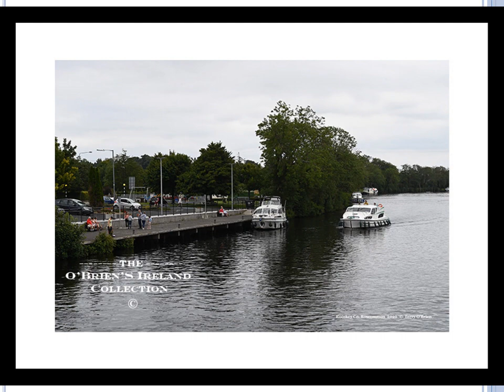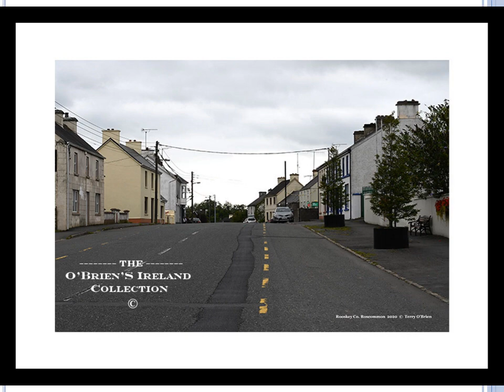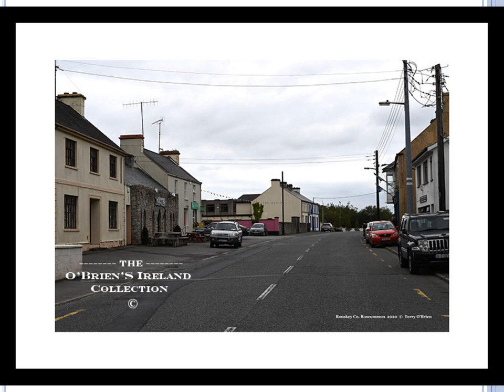Rooskey County Roscommon Ireland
Roosky, Ruskey, or Rooskey is a village on the River Shannon in the northern midlands of Ireland, near the point where counties Leitrim, Longford, and Roscommon meet. The N4 road from Dublin to Sligo passes by the Leitrim side of the villag County Roscommon  Ireland